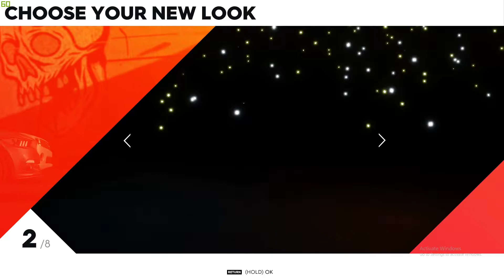Playing The crew 2 (Demo) | ep 1 | Hindi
full description will come soon.